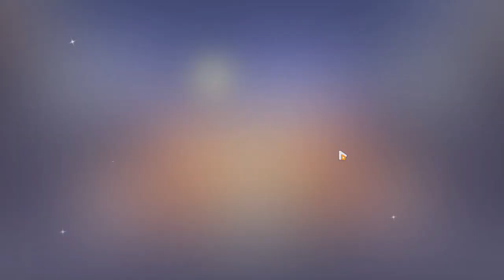Wishing for Infinite Intimidator HoS Signature Weapon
Lost to Dream Cutter